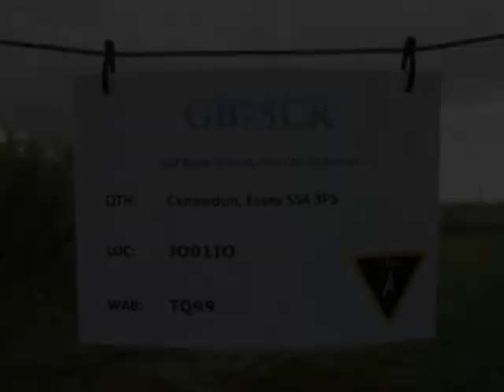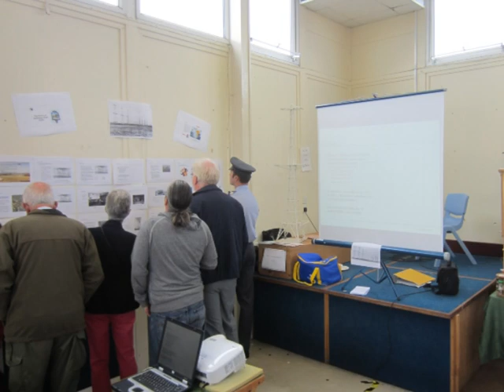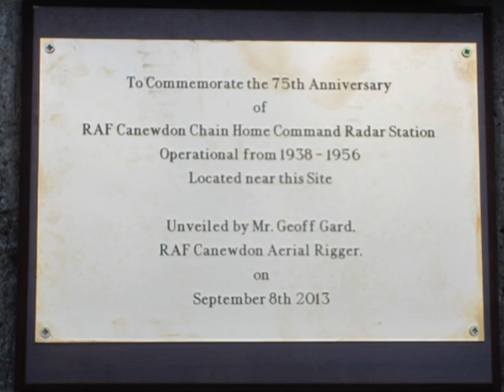GB75CR - Canewdon Radar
On September 8th 2103, the Thames Amateur Radio Group was in Canewdon, Essex to mark 75 years since completion of the Chain Home Tower RADAR Station in Canewdon. The amateur radio club operated on the callsign of GB75CR, and this is a short video montage.